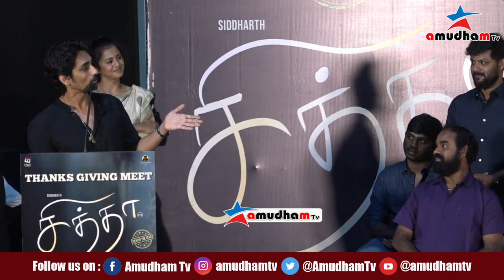Full Video @ Chithha Thanks Giving Meet | Sasi, Siddharth, Anjali Nair, Nimisha Sajayan